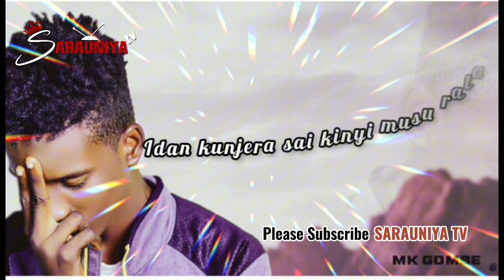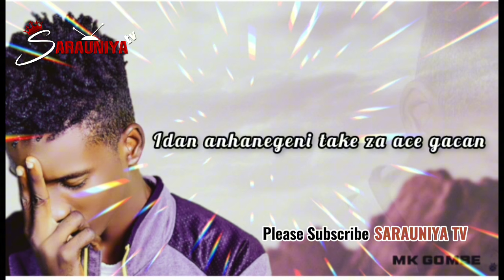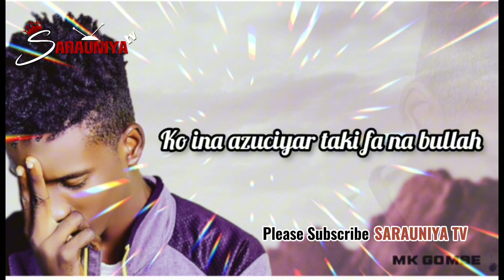Sabuwar Waka (Madina) Latest Hausa Song Original Lyrics Video 2024# Ft Mk Gombe